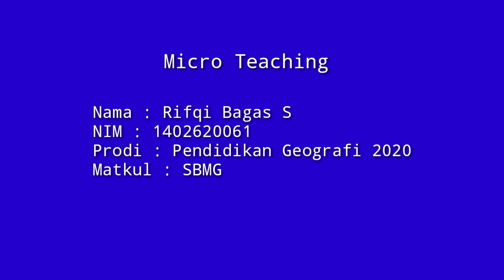Rifqi Bagas Satrio/Discovery Learning & Quizizz/Mitigasi Bencana Alam/Kelas 11